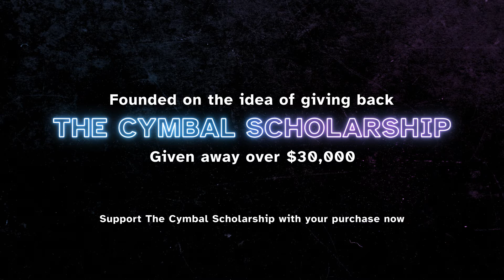Dorman High School Cymbal Line 2022 / PSO Prelims / In the Lot with Seavine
Check out the 2022 Dorman High School Cymbal Line in the lot in WGI PSO prelims competition!